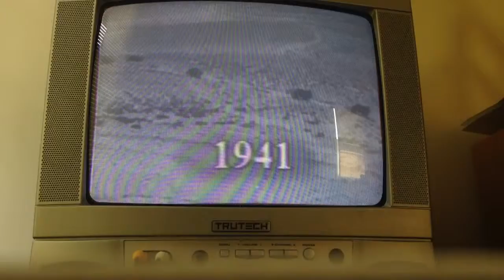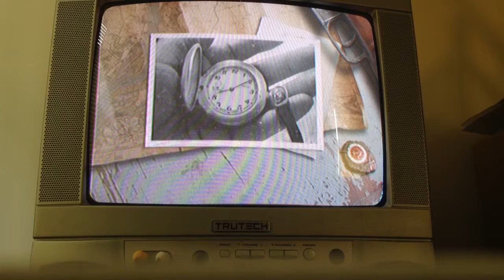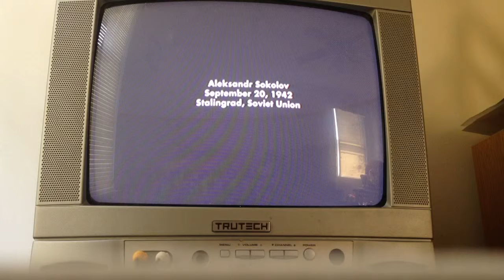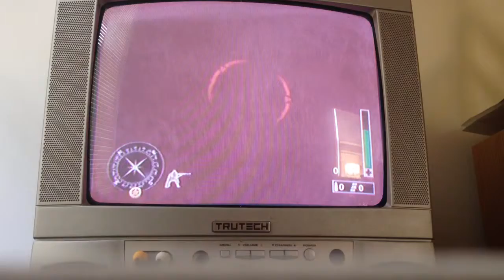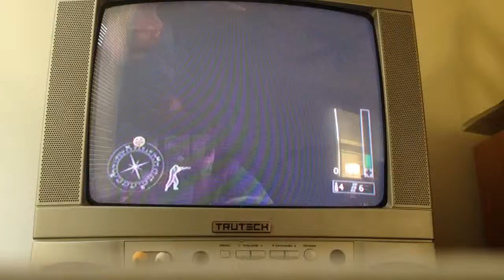Call of Duty: Finest hour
Hope you enjoy your
Monday- Call of Duty: Finest hour
Tuesday- PS3 Lp
Wednesday- Hunger games on the lifeboat server
Thursday- Call of duty: Finest hour
Friday- MCPE Lp
Saturday&Sundays are days I'll take breaks this will change once school starts back up
My info